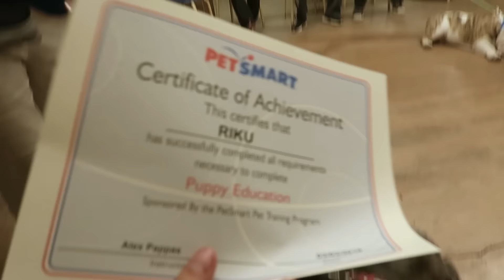CHALLENGED WITH PEEPS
What's up my friends and welcome my productive day! Started off the day strong but didn't decide to start vlogging until things got really interesting!!